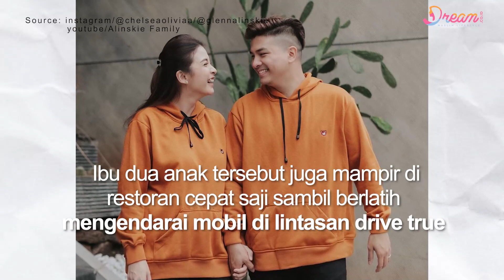Chelsea Olivia Yang Nyetir Netizen Yang Deg Degan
DREAM.CO.ID - Chelsea Olivia yang beberapa bulan lalu mendapatkan hadiah mobil mewah dari sang suami kini giat belajar mengemudikan mobil, terlihat dari vlog milik mereka berdua. wah sesru apa ya saat Chelsea Olivia di ajarkan Berkendara dengan sang suami.